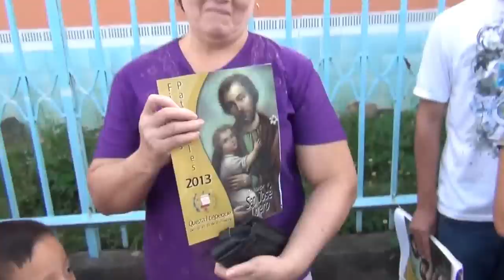Tradicional desfile de Correo